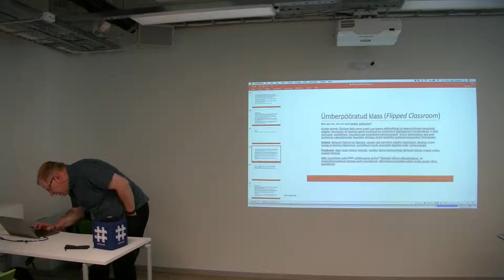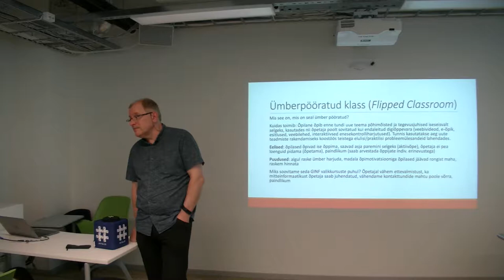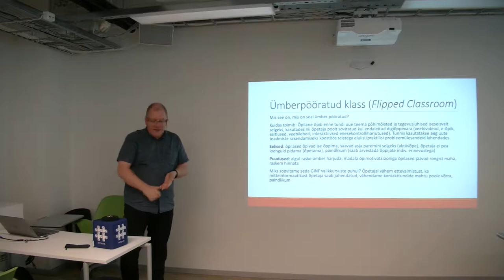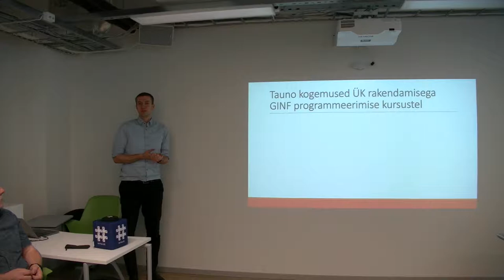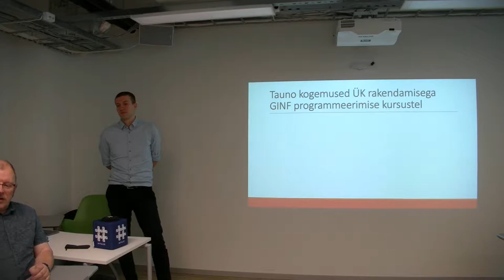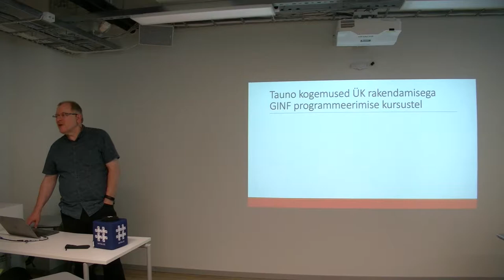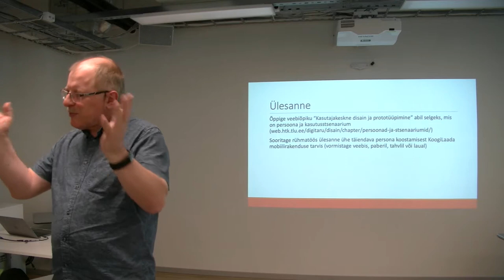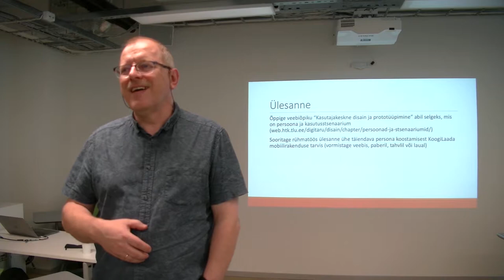Ümberpööratud klassiruum ja põimõpe - Mart Laanpere / Gümnaasiumi informaatika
Mart Laanpere ja Tauno Palts